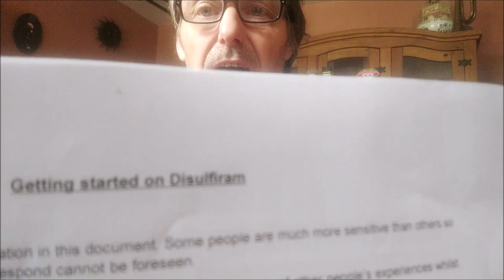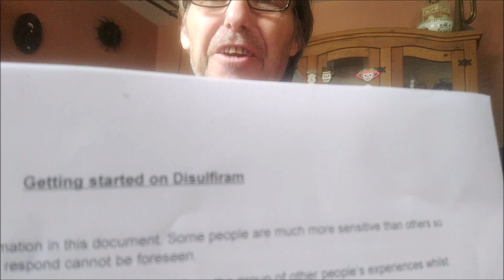Dysulfiram Diaries 1 Lyme disease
Video Diary after attempting to start Dysulfiram to treat chronic persister Lyme disease